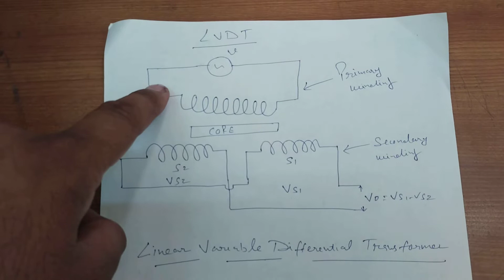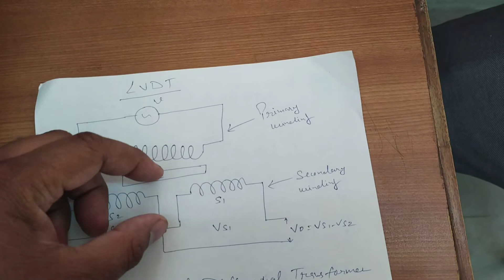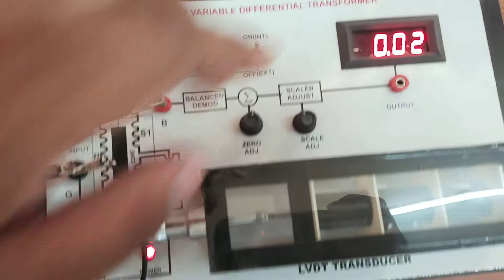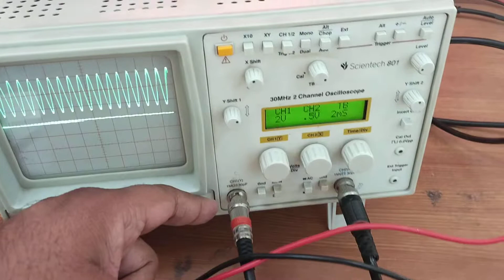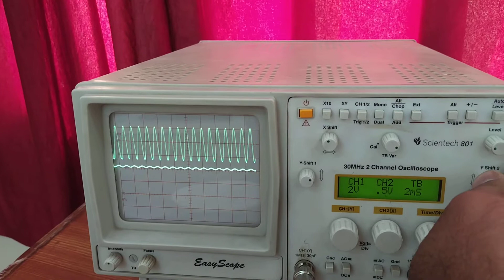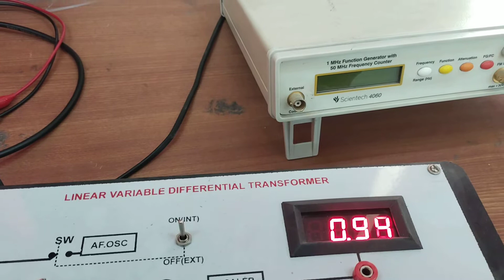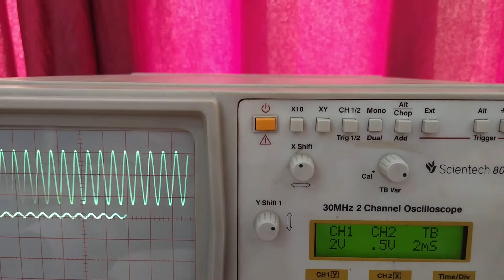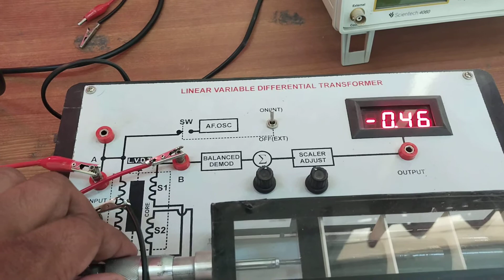LVDT| Experiment of LVDT| Displacement measurement by CRO|Theoretical Explanation| LVDT working.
This video contains explanation of LVDT and experimental setup of LVDT. From this video you able to learn:

1) How to get output voltage from LVDT.
2) How to measure output voltage from CRO.
3) How to connect LVDT kit with CRO.
4) Effect of changing displacement on the output voltage from LVDT.